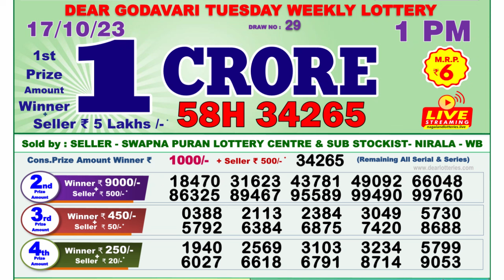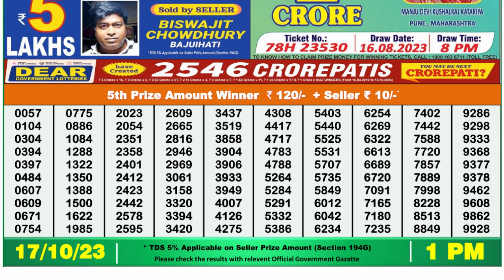Dear Lottery Sambad 1pm today 17.10.23 Nagaland State Lottery Result